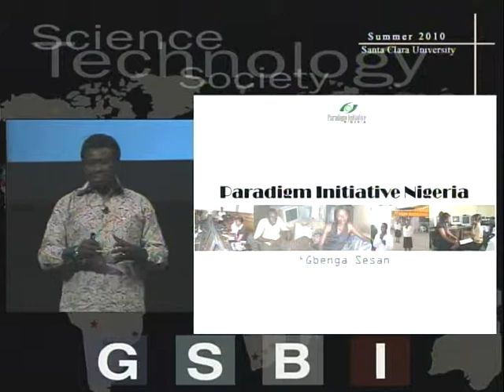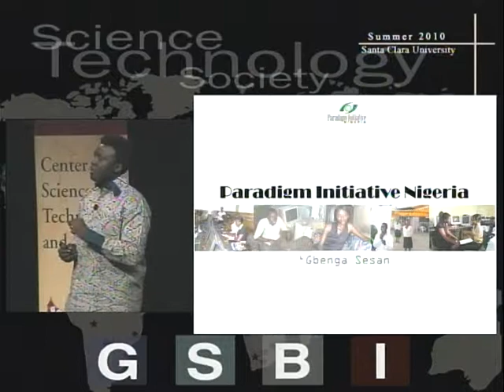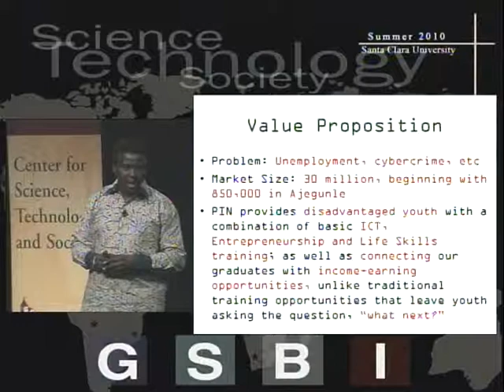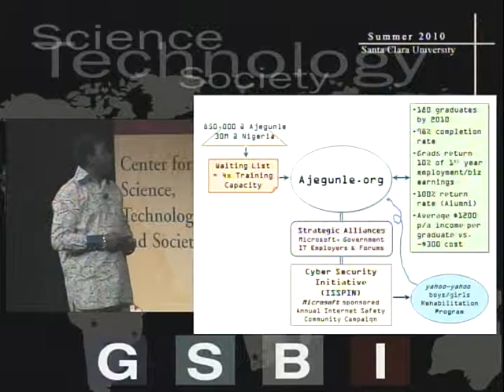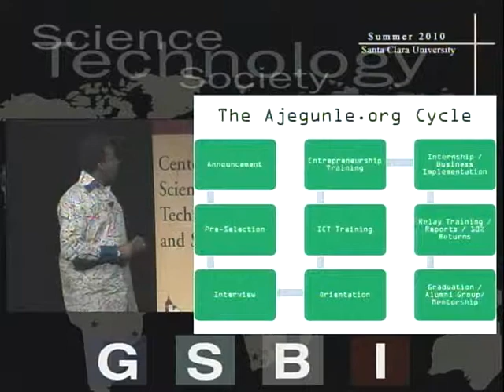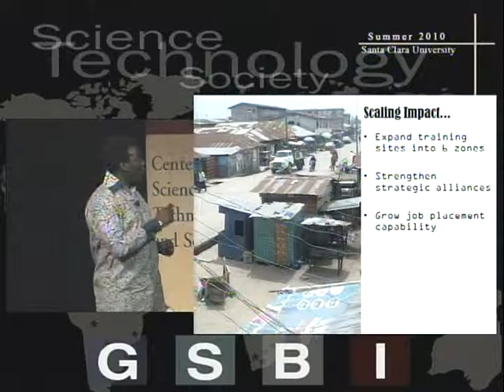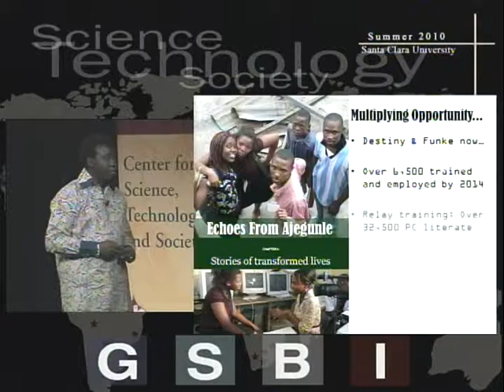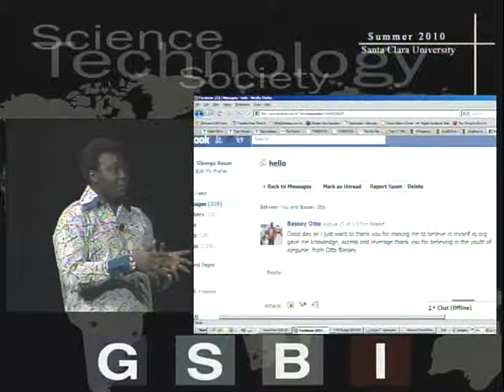PIN's 'Gbenga Sesan at GSBI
Paradigm Initiative Nigeria's 'Gbenga Sesan speaks at the Global Social Benefit Incubator (GSBI) program.